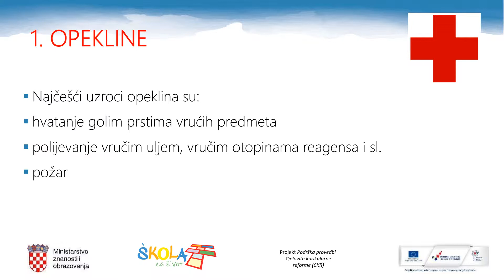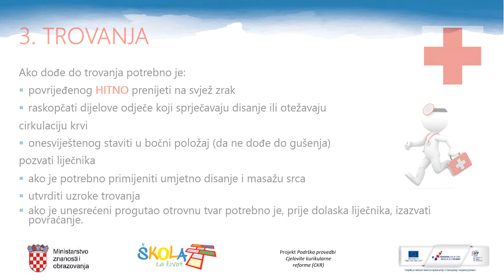Prva pomoć u laboratoriju